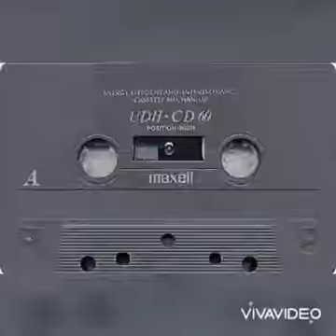Kwentong Cabinet (May Nakapasok Na Mamatay Tao) Panaginip_Pangitain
- KWENTO

- PAYO

- BIBLIYA

- KAALAMAN

- PATOTOO

- PAGBABAHAGI

- PAGGANYAK O MOTIBASYON

- REAKSIYON

- TULA

- DEKLARASYON

- BUGTONG

- PALAISIPAN

FB PAGE Cassette Maxell